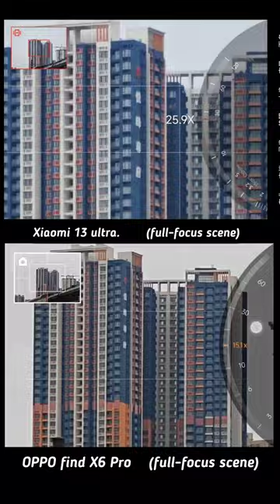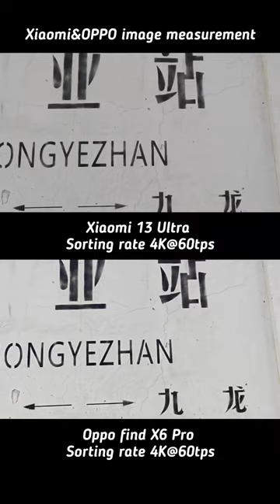OPPO Find X6 Pro Vs Xiaomi 13 Ultra Camera Comparison!